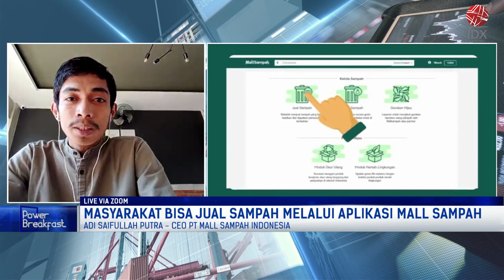KURANGI SAMPAH DI LAUT ALA STARTUP | POWER BREAKFAST 20/06/2022